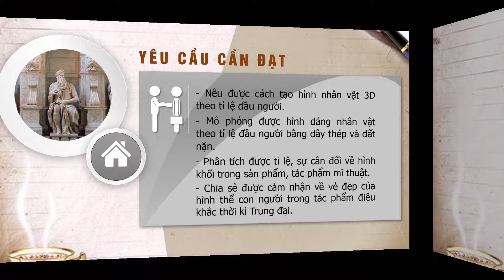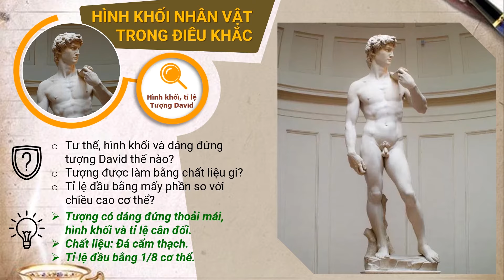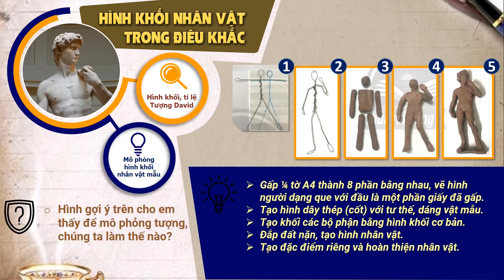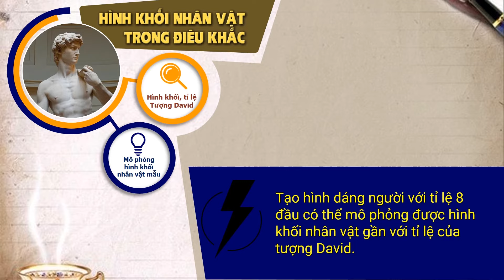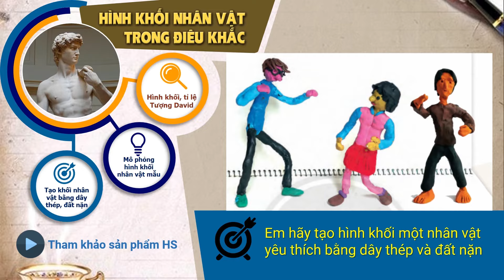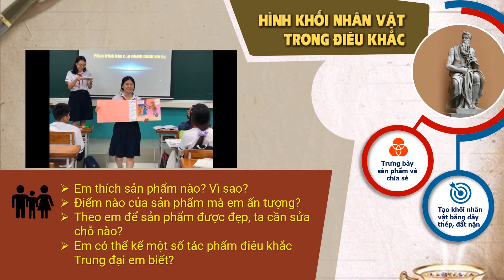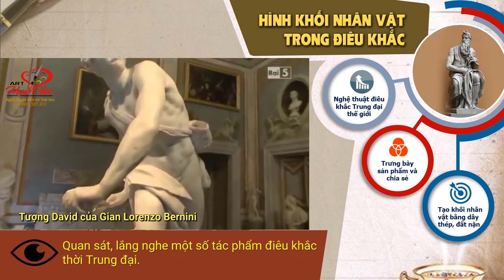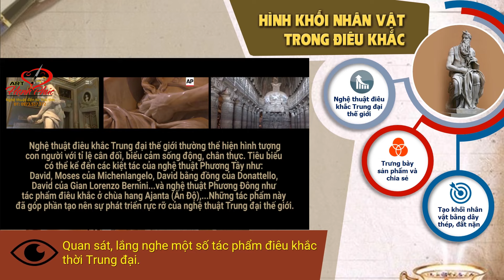Bài 10 Hình khối của nhân vật trong điêu khắc | Tạo nhân vật bằng dây thép và đất nặn | MT7 CTST 1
- Nguồn video hướng dẫn cách vẽ: Art Hạnh Phúc
- Các bài giảng Mĩ thuật 7 - Sách CTST Bản 1:
- Các bài giảng Mĩ thuật 6 - Sách CTST :
- Mọi người like, đăng ký và comment chia sẻ góp ý cho mình nhé. Xin cảm ơn!